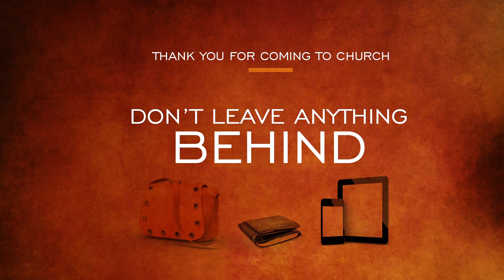Church Announcement | 23 April 2017